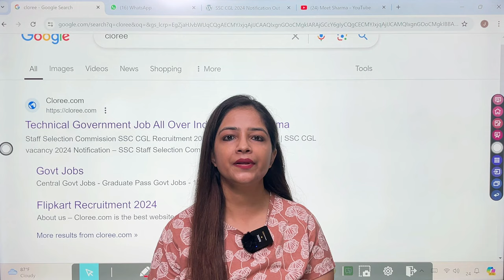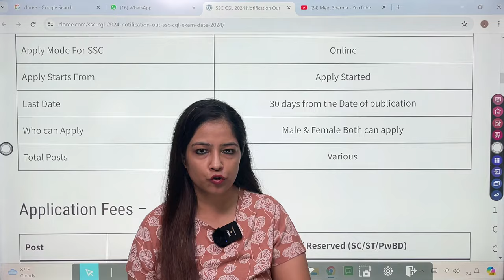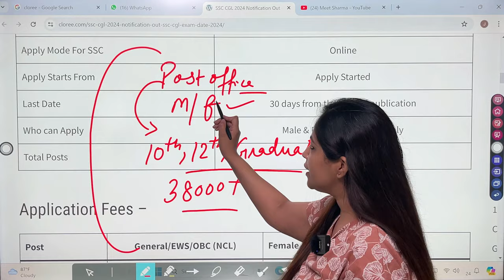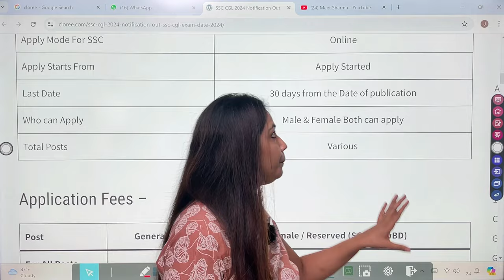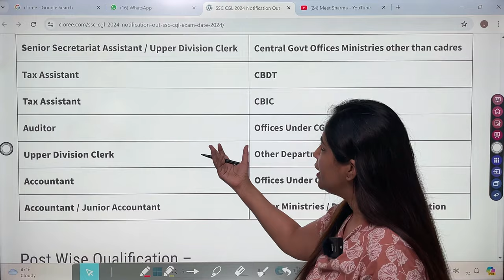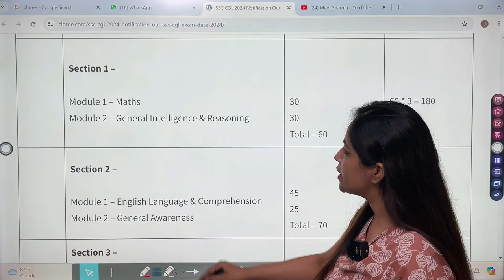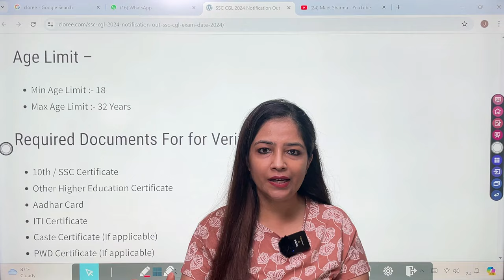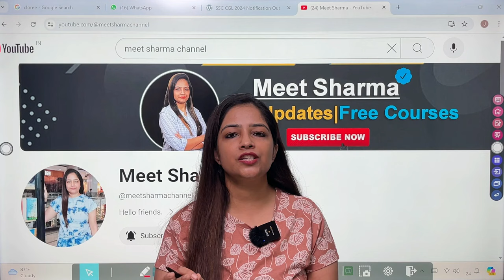Income Tax New Recruitment 2024 |Income Tax Vacancy 2024|Income Tax Bharti 2024|Govt Jobs July 2024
Jobs 2024
JOBS
Jobs Jan 2024

Technical Government Job All Over India Sarkari Todays News

Govt jobs january 2024
Jobs 2023
JOBS
Jobs Aug 2023
Jobs in aug 2023

Sarkari Today News - Technical Government Job All Over India